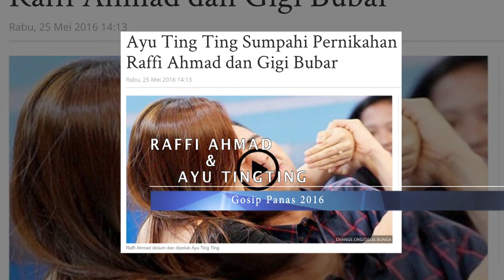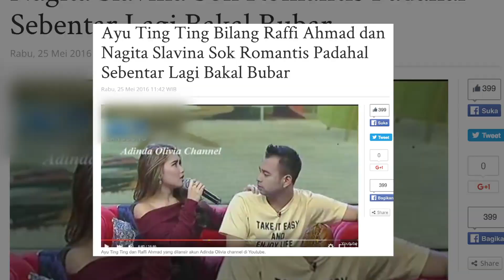Kaleidoskop Cinta Diam-Diam Para Selebritis Di Tahun 2016 | Selebrita Siang